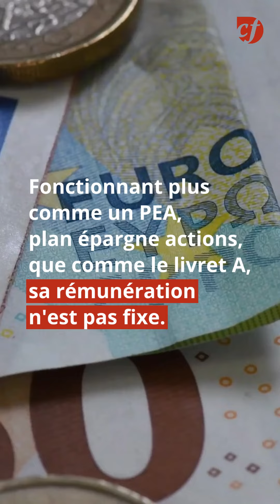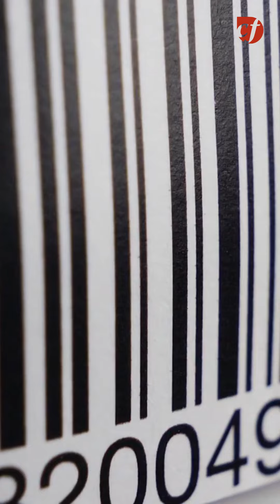Ce qui change au 1er juillet